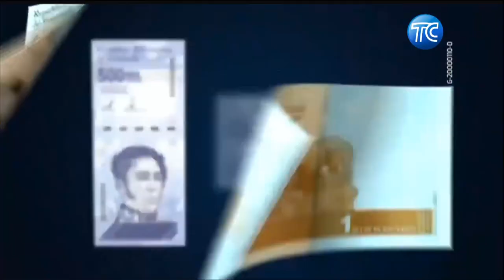Crisis económica y emergencia social en Venezuela detrás socialismo del siglo XXI